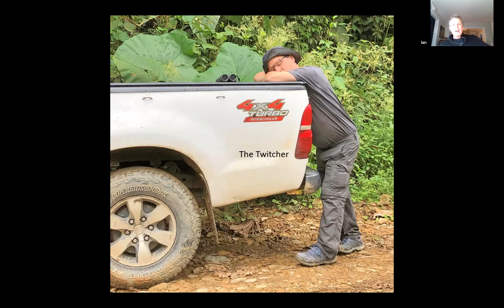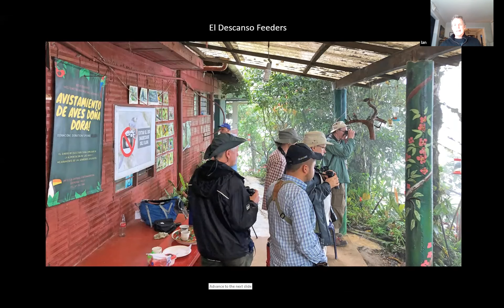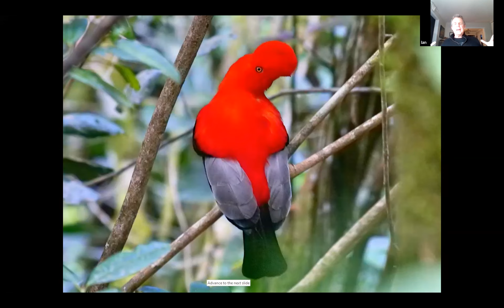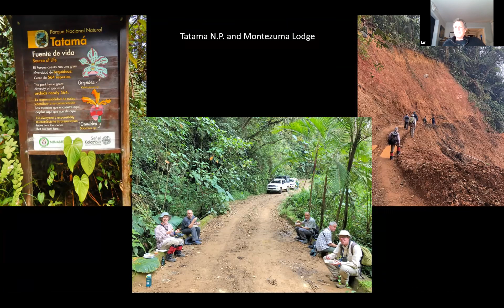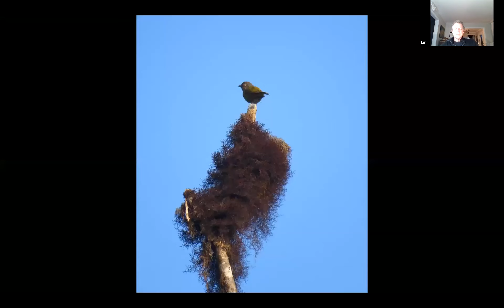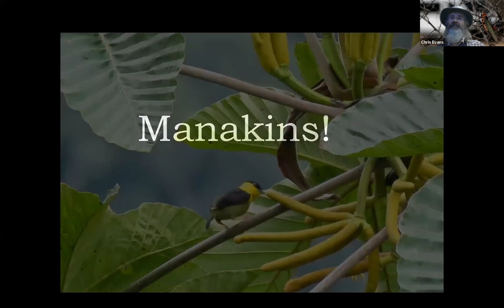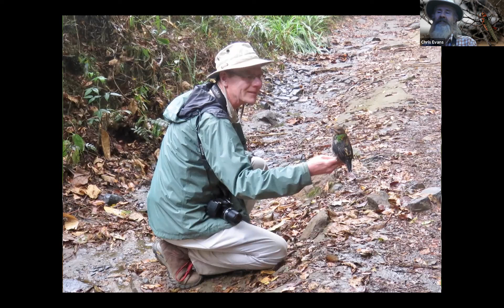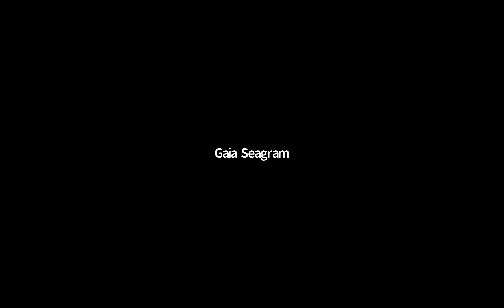MIdland-Penetanguishene Field Naturalists General Meeting: Birds of Colombia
Thurs. Nov. 19, 2020
Midland-Penetanguishene Field Naturalists
First Ever "Zoom" General Meeting
7 PM on the Zoom platform
Guest Speakers: Ian Cook and Chris Evans
"Birding in Colombia"
Colombia has more bird species than any other nation on Earth. In fact, its species total is close to that of all of Africa! Caribbean lowlands, Pacific coastlines, the Andes mountains and rainforest lowlands: Colombia has it all!

The country's great diversity of birds fills these landscapes, with many birds unfamiliar to northerners, including spectacular hummingbirds and tanagers.

Nature Barrie members Ian Cook and Chris Evans joined four others in February 2019 to do a trip of a lifetime to Colombia, and they weren't disappointed. Hear how Colombia is experiencing a renaissance following several dark decades, including a burgeoning eco-tourism sector.